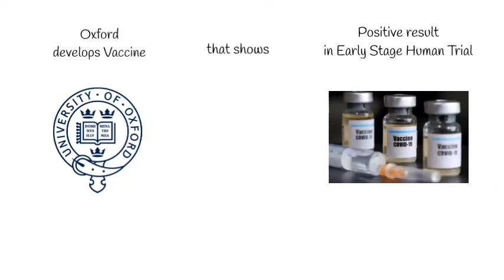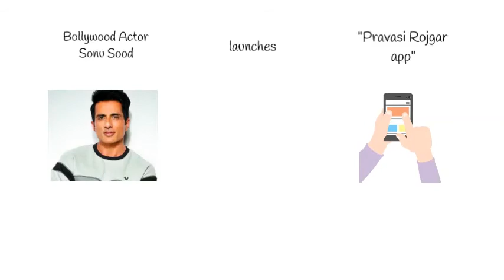Most Important Current Affairs | 23rd July 2020 | SSC CHSL | SSC CPO | SSC JE| Daily Current Affairs